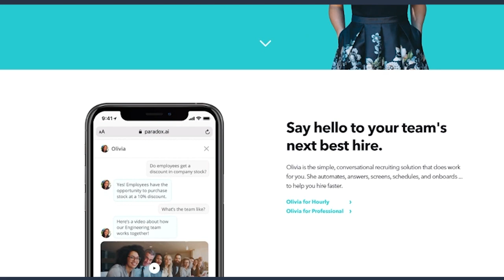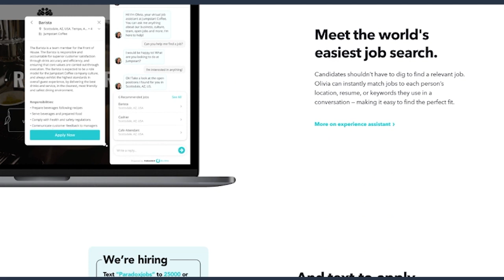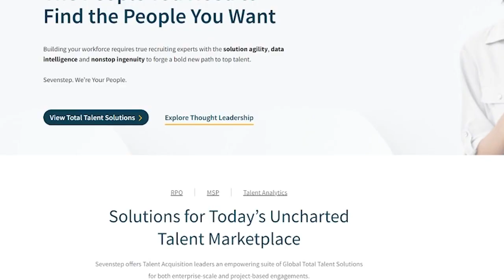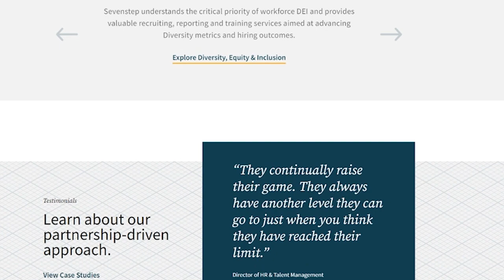Preventing Employee Burnout: Expert Tips From Dr. Michael Halasy E-5 | JKLAdvisors.ai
About the Guest(s):

Doctor Michael Halasy is an esteemed professional within the healthcare administration sector, prominently serving as an assistant professor at the Mayo Clinic as well as an adjunct professor at Steel University. He holds a PhD in Organizational Science and has gathered extensive experience in the medical field, working across various departments including spine surgery, orthopedic surgery, neurology, and emergency medicine. A renowned researcher and educator, Dr. Halasy takes a keen interest in the study of employee burnout, making significant contributions to understanding its impact on business growth and personnel welfare.

Episode Summary:

In this gripping episode of "Growing Your Business with People," host S. Jeff Lackey sits down with Dr. Michael Halasy to delve into a pressing issue faced by companies worldwide: employee burnout. Tackling the often underestimated and damaging effects of this workplace phenomenon, the conversation provides practical solutions for leaders aiming to cultivate a healthy organizational environment and harness the full potential of their greatest asset—their people.
Dr. Halasy brings to light the intrinsic connection between employee well-being and business success, emphasizing the importance of addressing burnout not just with superficial measures but by targeting its root causes. He shares valuable insights and strategies on how to spot burnout symptoms and mitigate its development. The episode powerfully conveys the need for systemic change in organizational practices rather than transient fixes, underscoring the role of leaders in creating a culture that prioritizes mental health and productivity.

Key Takeaways:

Burnout is characterized by depersonalization, emotional exhaustion, and decreased effectiveness, which can severely hamper employee engagement and performance.
Workload management, staff autonomy, rewards and recognition, and alignment with company values are pivotal in mitigating burnout.
Leadership plays a crucial role in burnout prevention; it involves active listening, addressing employee concerns, and ensuring fair and realistic expectations.
Providing employees with the ability to influence their work and environment can significantly reduce the likelihood of burnout.
Innovative approaches, such as the introduction of a Chief Wellness Officer, demonstrate the evolving landscape of employee well-being in modern organizations.

Notable Quotes:

"Workload…managing the workload, and this has been more difficult with the pandemic because we have companies that are laying off multiple employees."
"Autonomy. So employees have to feel they have some say in their daily work life routine."
"Rewards, the lack of any reward or feedback is another driver of burnout."
"The biggest concern for any organization should be when their most passionate people become quiet."
"85% of the reasons for failure are deficiencies in the systems and process rather than the employee."

⭐ ⭐ ⭐  Podcast is currently on your favorite platforms:

👉Amazon Music